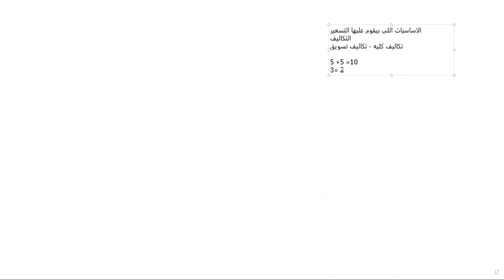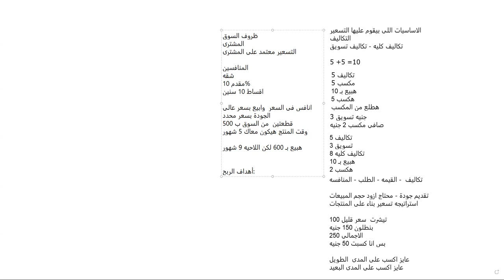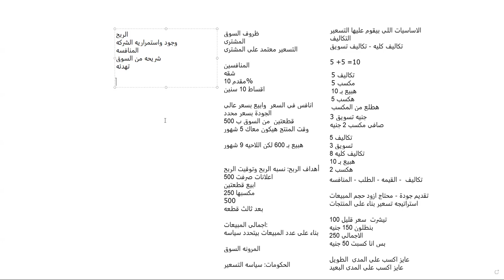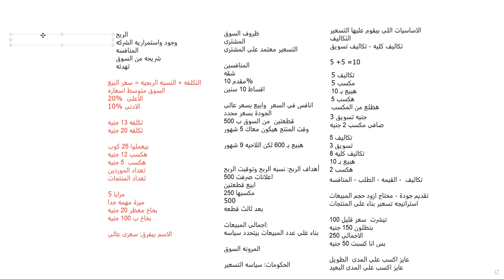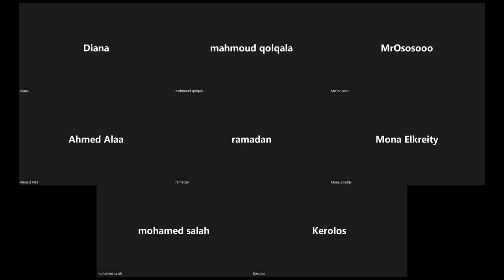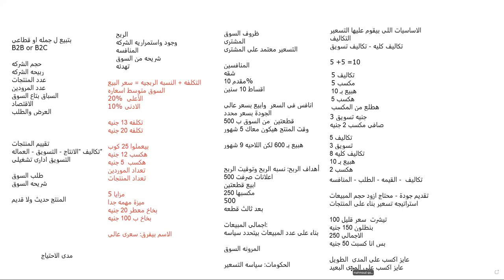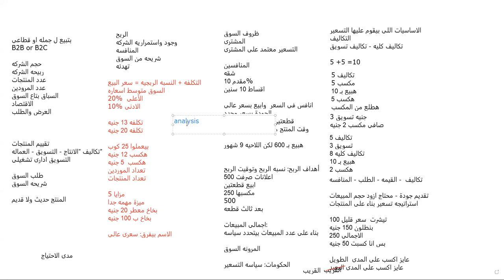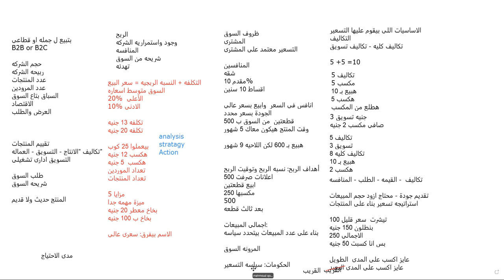Pricing Policy in Marketing for Business Success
Unlock the power of pricing strategies with our latest video on "Pricing Policy in Marketing and How it Can Benefit Your Business." 🚀 In this insightful session, we explore the intricacies of setting the right price for your products or services and how it can be a game-changer for your business growth.

📈 Discover the art of strategic pricing and learn how it goes beyond simple cost considerations. From value-based pricing to dynamic pricing models, we'll cover it all to help you make informed decisions that align with your business objectives.

💡 Why is pricing crucial? How can it impact your brand perception and market positioning? Join us as we delve into real-world examples and case studies, providing practical insights that you can implement immediately.

🌐 Whether you're a startup, small business, or an established enterprise, understanding pricing dynamics is key to staying competitive in the market. Don't miss out on this opportunity to elevate your marketing strategy and boost your bottom line.

🔗 Ready to transform your business through effective pricing? Hit play now and embark on a journey to master the art of pricing policy in marketing. 🚀✨